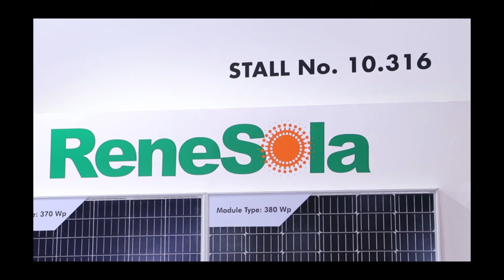ReneSola_REI 2019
EQ Magazine Conversation On Solar Industry_REI 2019